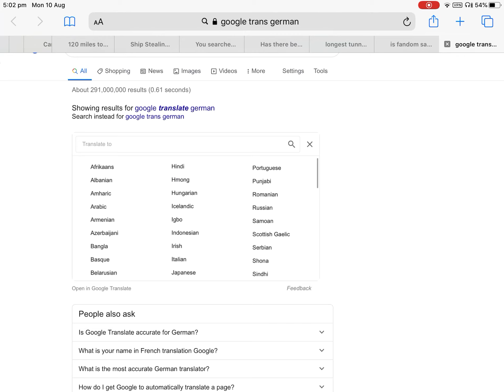Lost in translation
Google translate you lost me there buddy